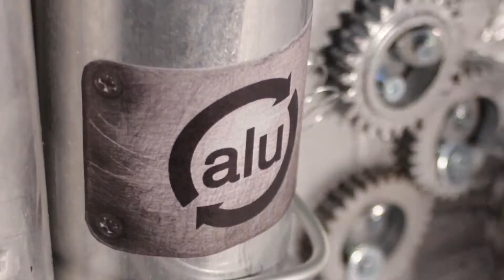Al si ricicla per Amore - Endofap Don Orione Piacenza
Corto finalista di CinemAmbiente Junior 2018.